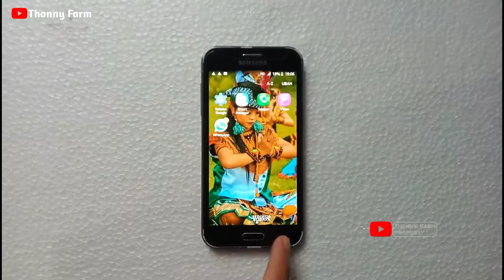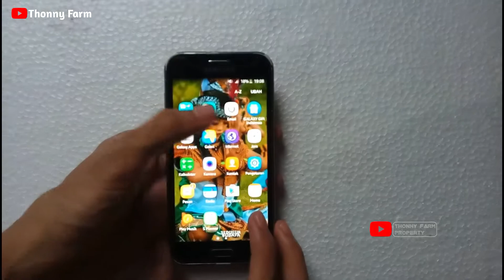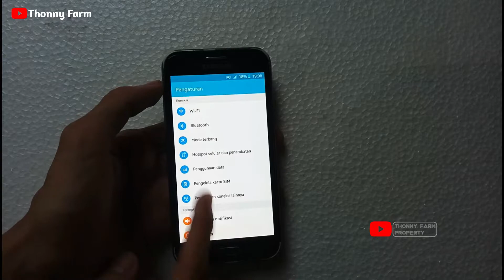Laris di Masanya!! SAMSUNG Galaxy J2 Review & Test Camera Sebelum Kamu Beli